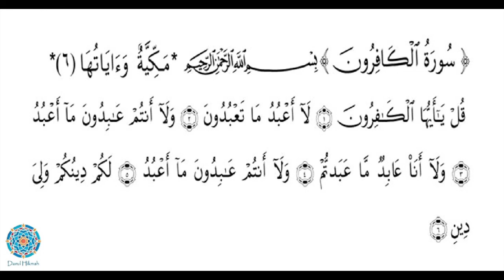Surah Al Kaafirun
Learn to recite Surah Al Kaafirun

Recitation by Sheikh Mishary Rashid Alafasy